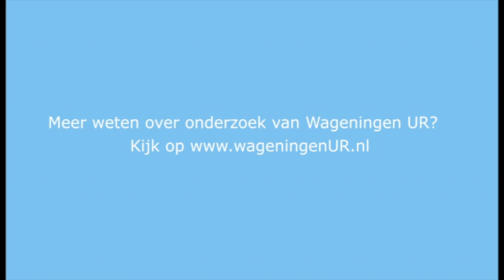Stage in het buitenland / Internship abroad - Wageningen University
Studenten Erwin en Stefan gaan voor hun studie Management, Economics and Consumer Studies aan Wageningen University naar Washington D.C. voor een stage bij de Wereldbank en de Nederlandse Ambassade.